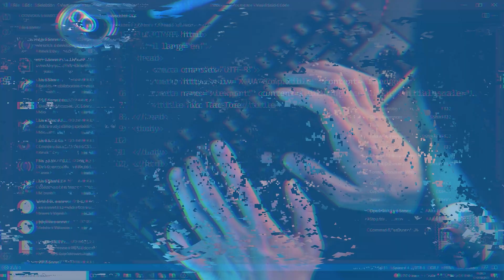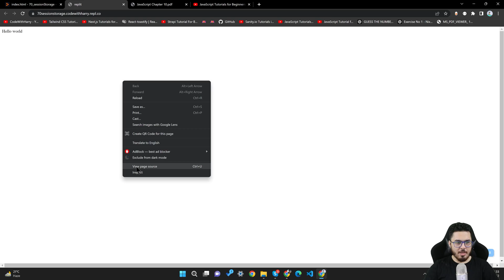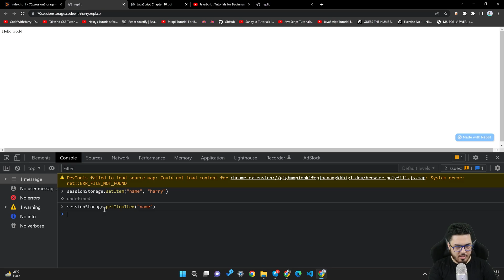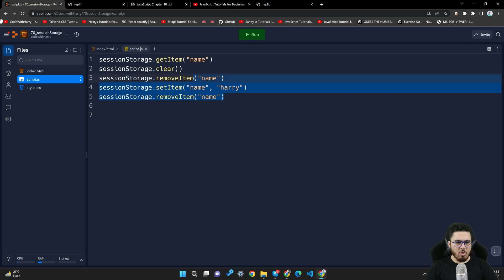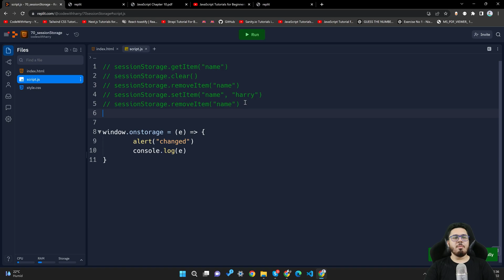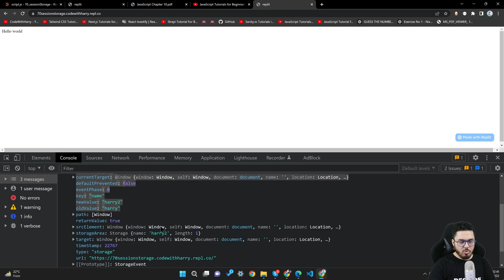sessionStorage & related methods | JavaScript Tutorial in Hindi #70